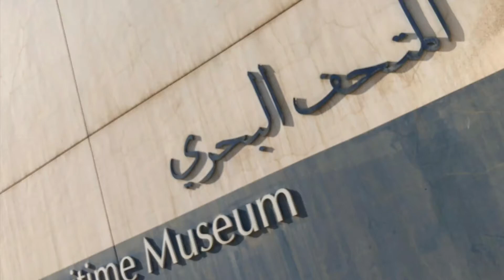رحلة لمتحف التراث البحري - أكاديمية الموهبة 11/11/2019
مدرسة أكاديمية الموهبة المشتركة